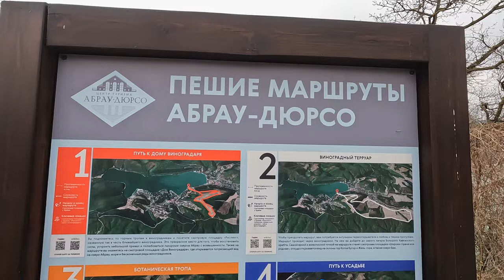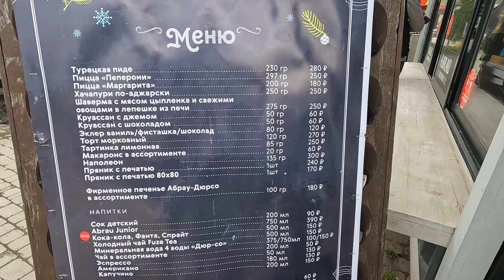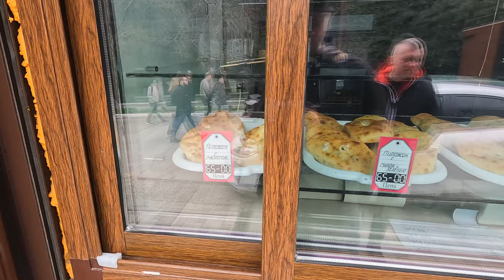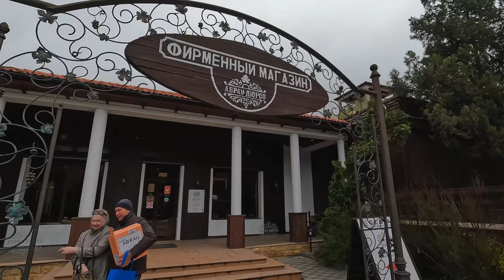АБРАУ-ДЮРСО 2022 - ЕЩЕ ЗАТОПЛЕННАЯ И РАЗРУШЕННАЯ НАБЕРЕЖНАЯ